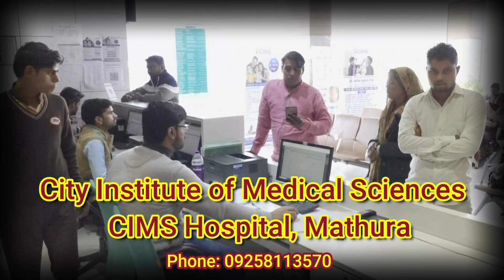गंदगी देख भड़के लोग, गोवर्धन पर्वत पर रुकवा दी पूजा, मंदिर के पट किए बंद